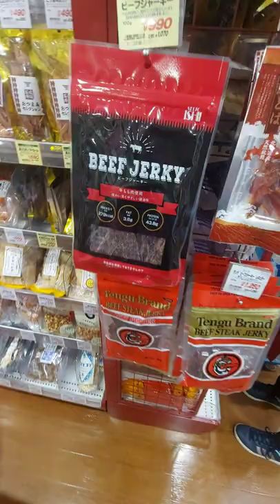Best Store in Japan: Ep.1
In every corner, in every crevice, there is a Store here in Japan you must visit!

One happens to be Seijo ishii.
It is not your typical Japanese supermarket  instead it specialises in everything foreign and domestic. At a typical Japanese supermarket like "Lucky" you might get to snag a few international items here and there. But Seijo ishii has way more to offer, plus some!